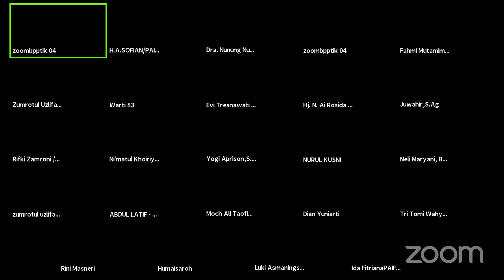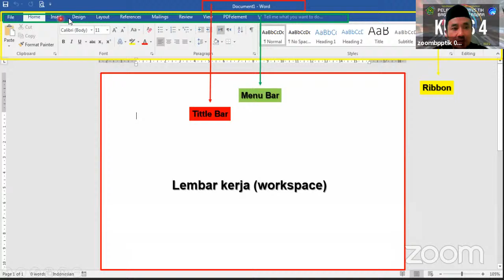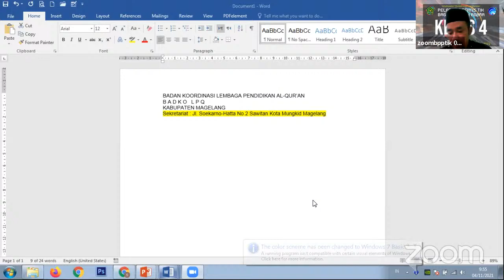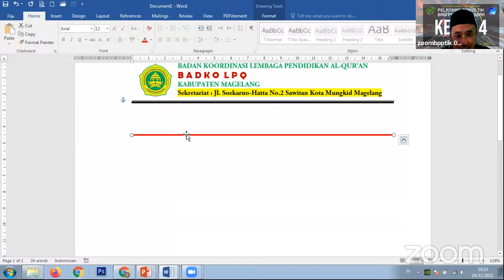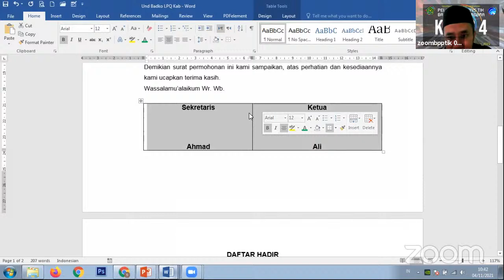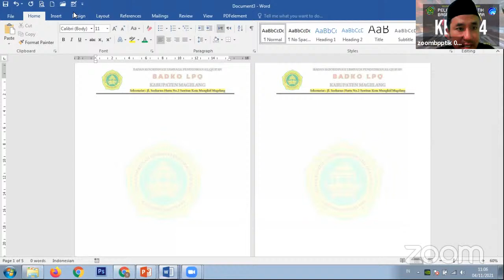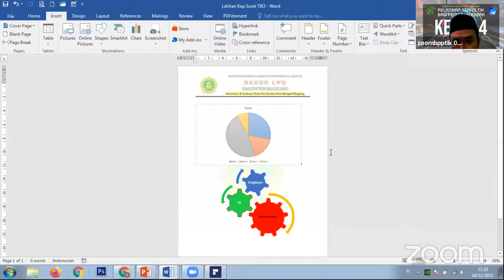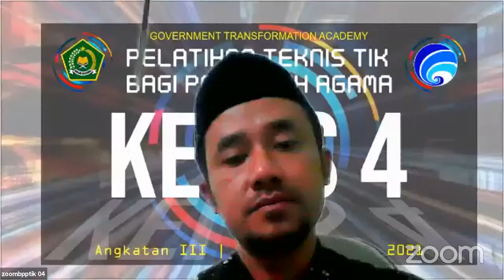LIVE SESSION #3 MATERI PERANGKAT LUNAK PENGOLAH KATA